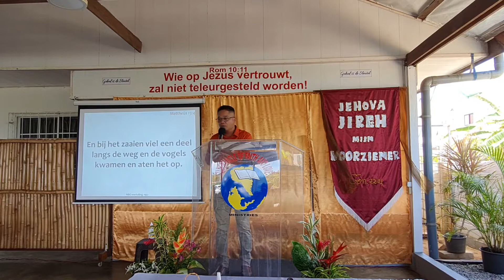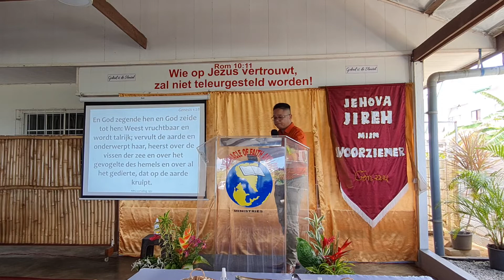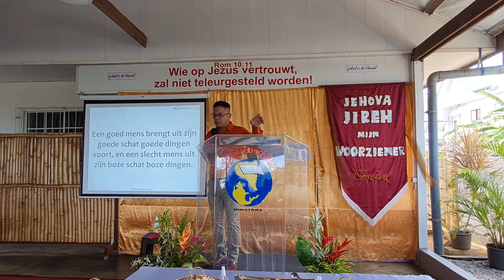Wat zegt de Bijbel over de tong?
Spreker: Ouderling Ali Towikromo
Prediking 24 april 2022

In de Bijbel heeft het zegenen van anderen een diepe betekenis, omdat het Gods hand vrijzet over het leven van de persoon gedurende zijn of haar hele leven.

Het vervloeken van anderen heeft eveneens een "bindende werking" in de geestelijke wereld. Het belemmert iemands voortgang & succes en blokkeert de lijn van Gods zegen.